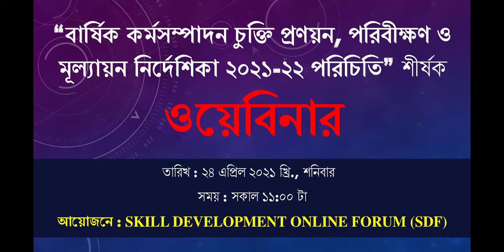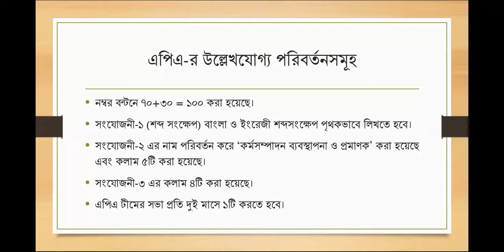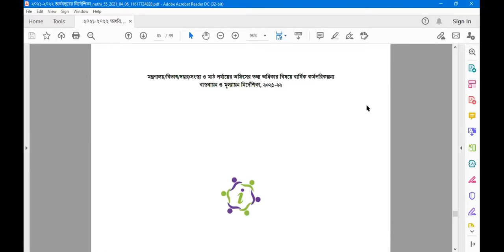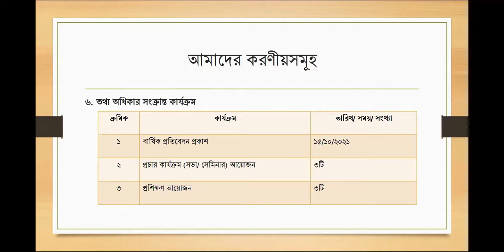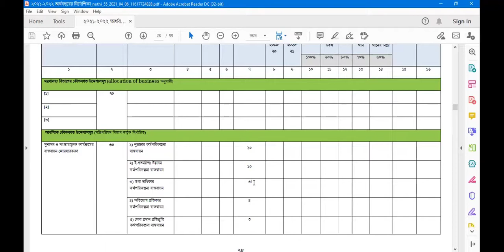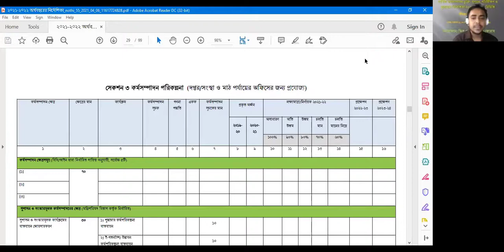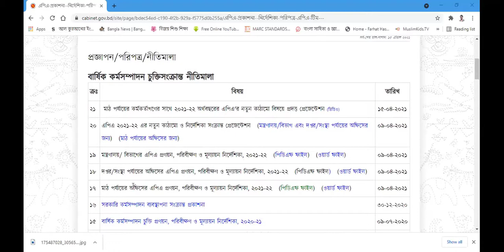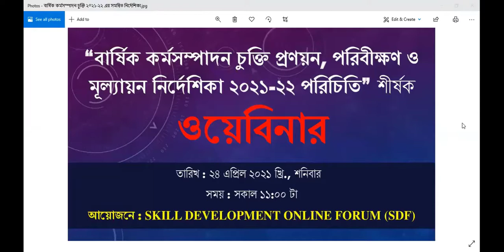Webinar on Annual Performance Agreement (APA) 2021-22 : Orientation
Skill Development online Forum (SDF) arranged this very fast webinar on 24th April, 2021.